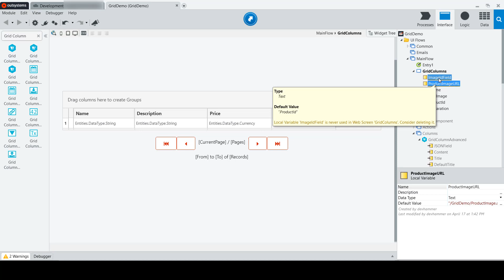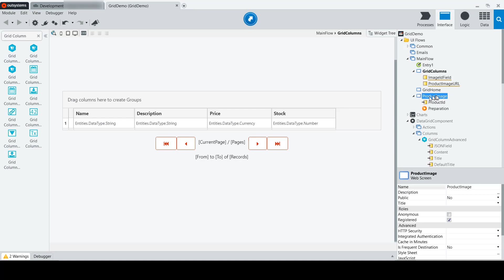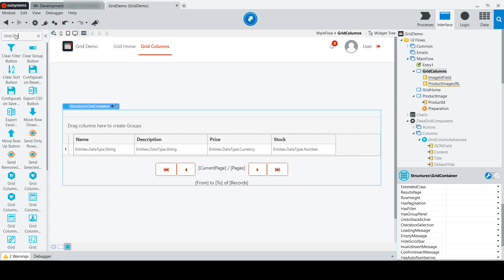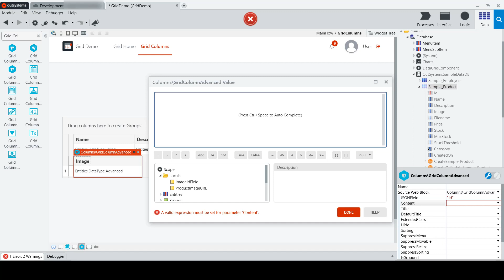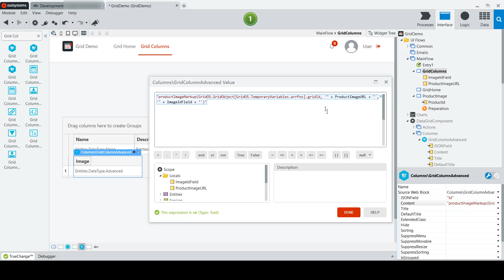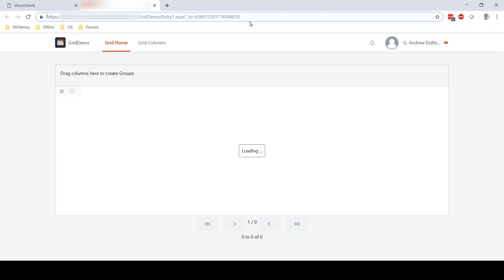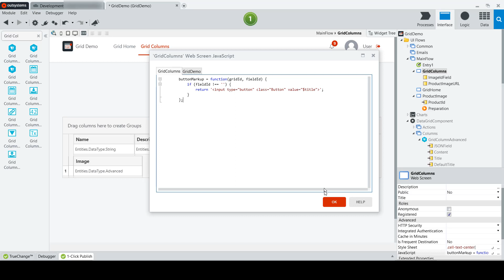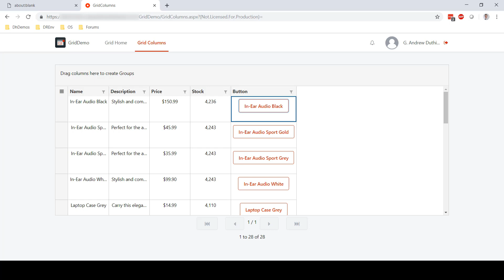How To Use the Advanced Column Widget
Continuing our series on the OutSystems Data Grid widget, this video looks at the Advanced Column widget, which allows the display of complex UI, including images, buttons, and more.